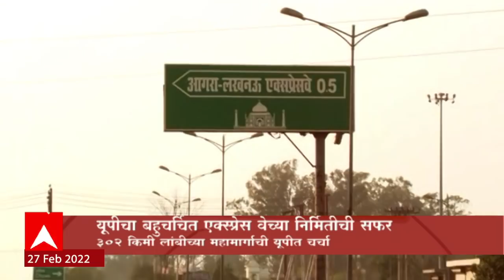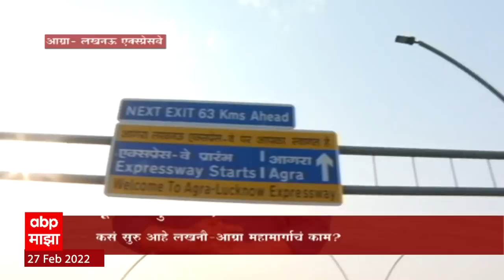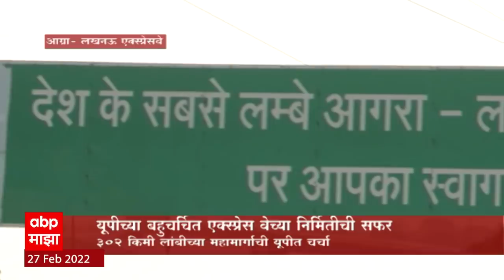Agra - Lucknow Expressway : यूपीचा बहुचर्चित एक्स्प्रेस वेच्या निर्मितीची सफर Special Report